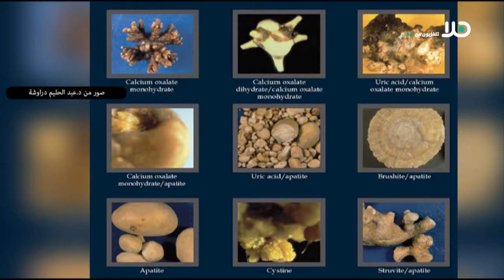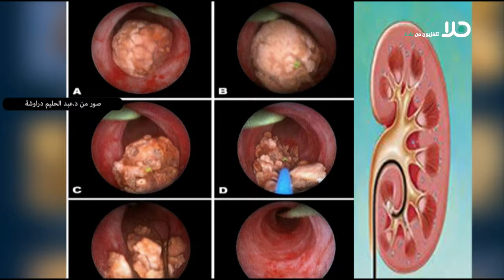حصى الكلى والمسالك البولية في كله صحة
استضاف برنامج كله صحة ، الذي تعده وتقدمه الاعلامية سمر عوده كرنتيناجي ، الدكتور عبد الحليم دراوشة مختص بجراحة المسالك البولية في المركز الطبي رابين، حول حصى ، الكلى والمسالك البولية، ما الذي يسببها؟ ما هي الاعراض وما هي احدث العلاجات.